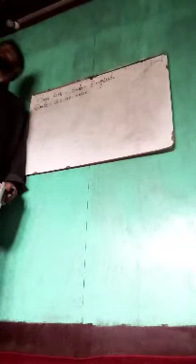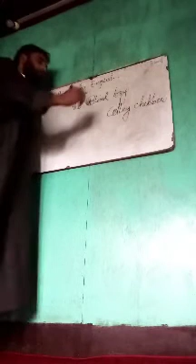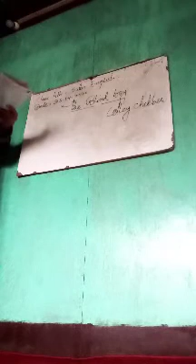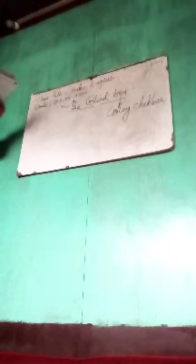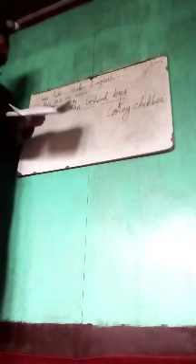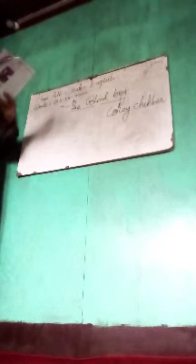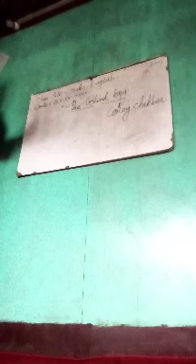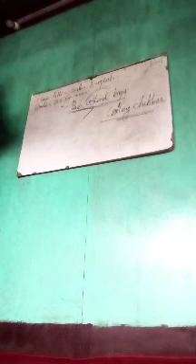The blind boy class 4th by Tr Ab Qayoom Mir PS Dingapatti Gagal